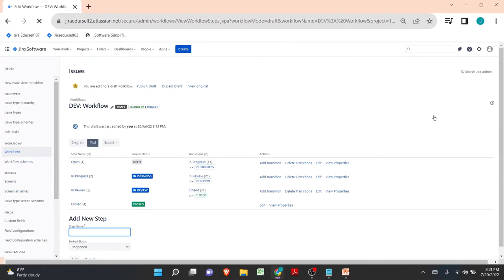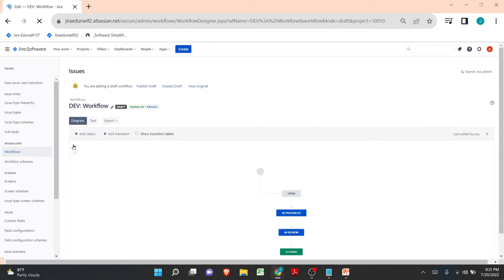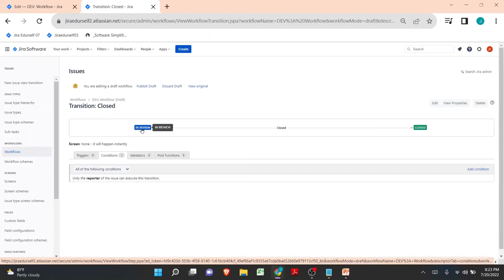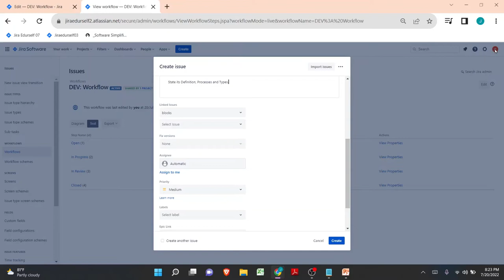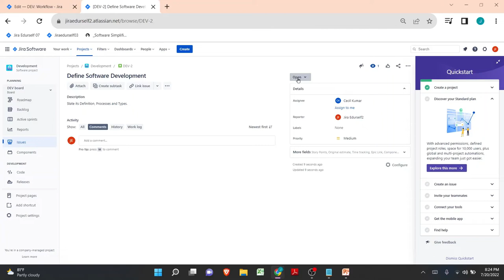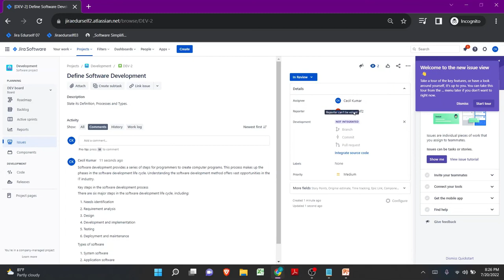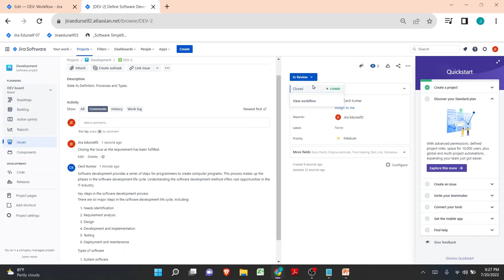How to add a condition on Workflow transition Use case 2 | Session 30